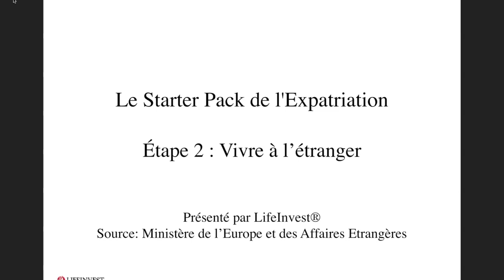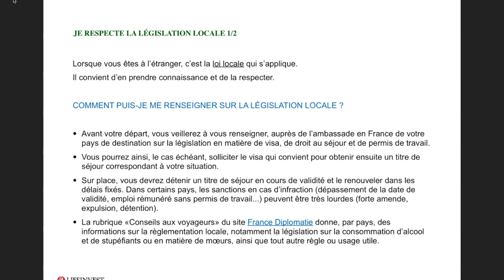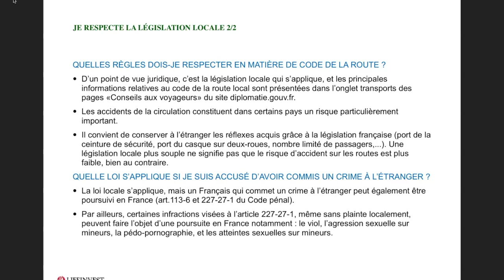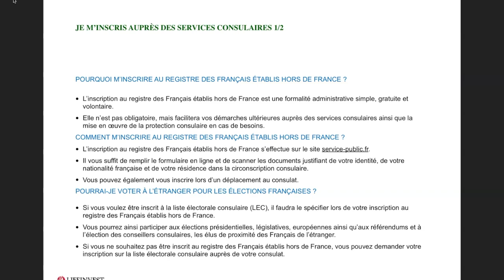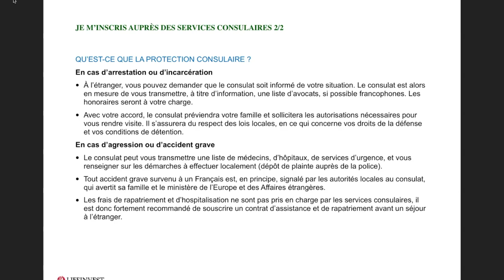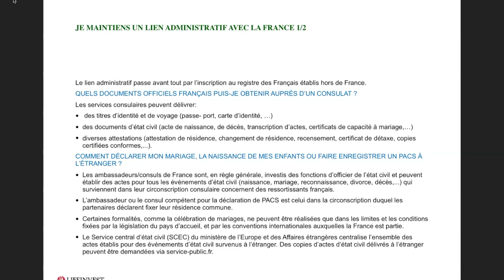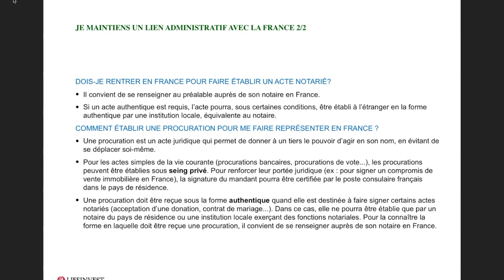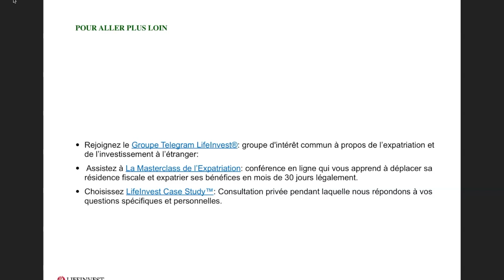Comment Vivre Dans un Autre Pays Légalement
Dans cette nouvelle vidéo, je partage avec vous 10 éléments incontournables à connaître lorsqu’on est expatrié français.
👇 Infos complémentaires en description👇

Les sujets vus dans cette vidéo sont les suivants : respect de la législation locale, règles en matière de code de la route et de crimes à l’étranger, registre des Français établis hors de France, vote à l’étranger pour les élections, protection consulaire, agressions ou accidents graves, liens administratifs utiles avec la France, comment déclarer un mariage, la naissance d’enfants ou faire enregistrer un PACS à l’étranger, actes notariés, et procuration pour se faire représenter.

En complément, pour ne pas vous sentir isolé dans vos projets, sentez-vous libre de rejoindre le groupe Telegram LifeInvest® : groupe d'intérêt commun à propos de l’expatriation et l’investissement à l’étranger.

▬▬▬▬▬▬▬▬▬▬ RESSOURCES LIFEINVEST® ▬▬▬▬▬▬▬▬▬

Vous pouvez voir la vidéo en entier ou aller directement à l’information dont vous avez besoin :

0:00 - Introduction
1:02 - Législation locale
2:10 - Code de la route
3:24 - Registre des Français établis hors de France
4:09 - Vote à l’étranger
4:41 - Protection consulaire
5:06 - Agressions ou accidents graves
5:47 - Liens administratifs utiles
06:27 - Mariage, naissance d’enfants ou PACS
07:29 - Actes notariés
07:50 - Procuration
08:45 - Aller plus loin
09:14 - Conclusion

▬▬▬▬▬▬▬▬▬▬▬AVERTISSEMENT▬▬▬▬▬▬▬▬▬▬▬